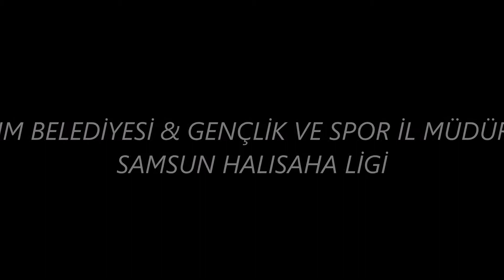FAİRPLAY 5 2 PANZERLER